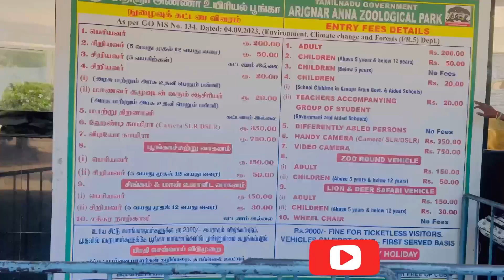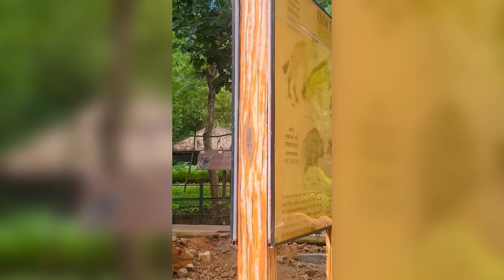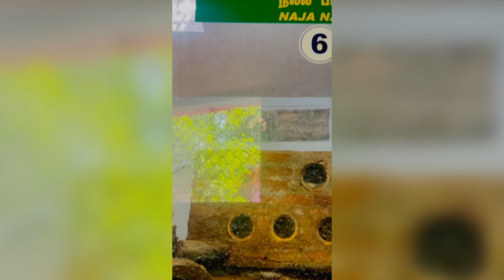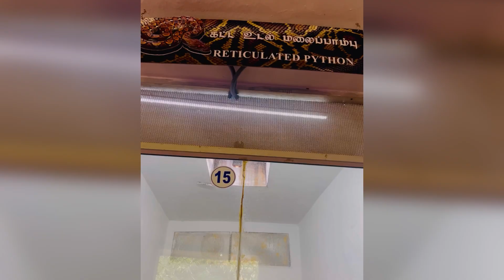തമിയ്നാട്ടിലെ ഏറ്റവും വലിയ മൃഗശാല / Vandalur Zoo / Ayishas Vlogs